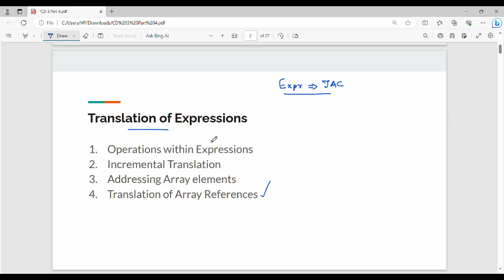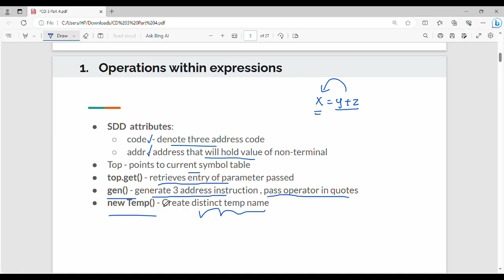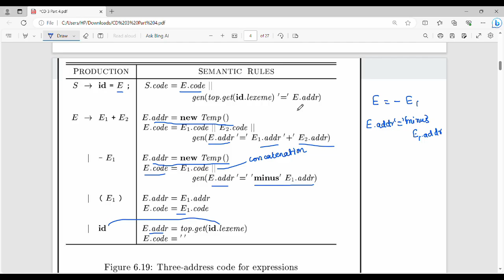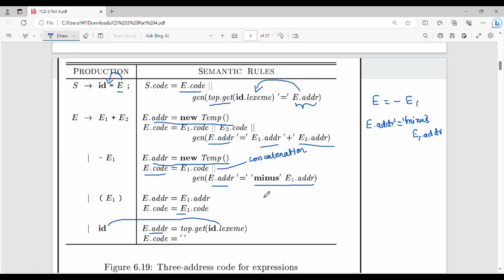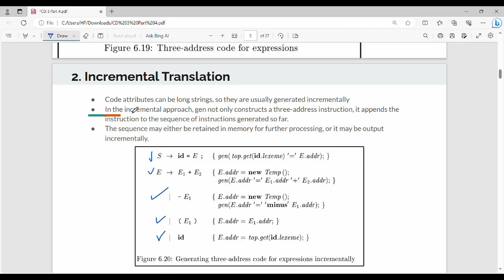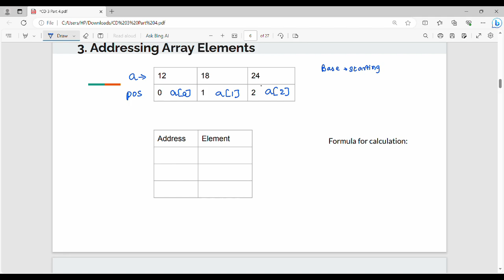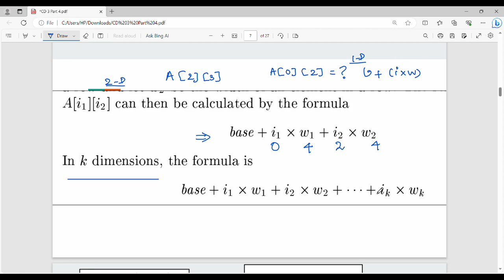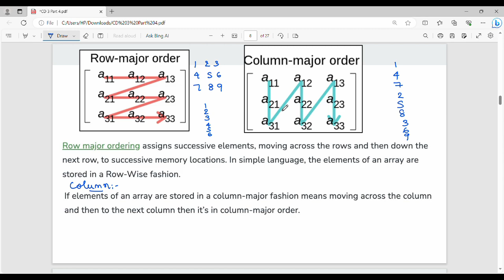3.17. Translation of Expression Part 1 in Tamil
I have discussed about translation of expressions.